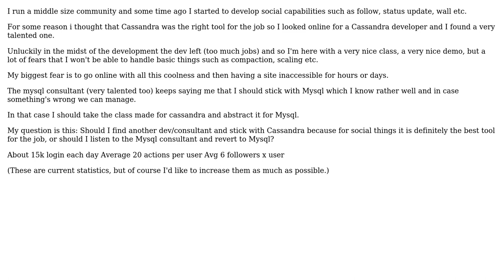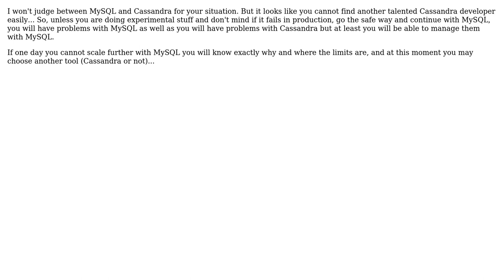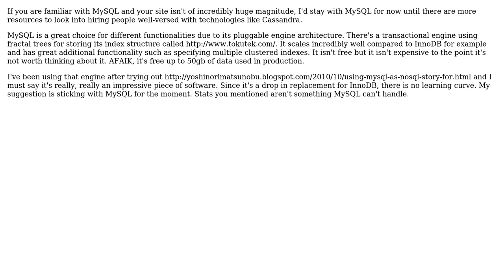Software Engineering: My Cassandra consultant left me and now I'm thinking about reverting to mysql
With thanks & praise to God, and with thanks to the many people who have made this project possible! | Content (except music & images) licensed under CC BY-SA | Music | Images & others | With thanks to user Wesley van Opdorp user sathia user pgras user Mjh user James Anderson and the Stack Exchange Network Trademarks are property of their respective owners. You are responsible for your own actions.